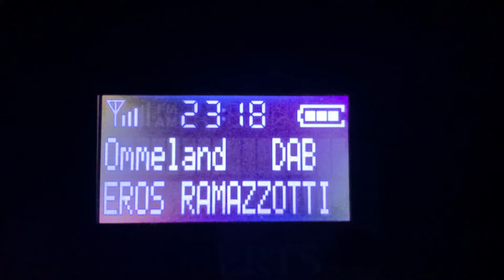Radio Ommeland - 10D 🇧🇪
Radio Ommeland 🇧🇪 et l’ensemble du Mux 10D sont bien reçus (3/5) à Godewaersvelde 🇫🇷 en DABPlus.